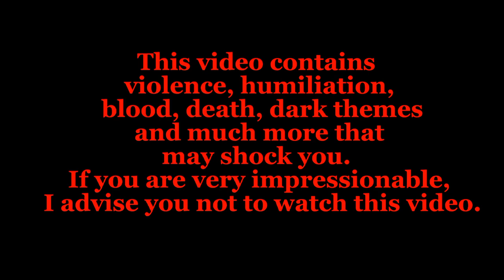🩸FOR THE DEPARTED 🩸complete Smudge AU Warriors MULTI ANIMATORS PROJECT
it's an au about Smudge! When he wants to go visit Fireheart, unfortunately, he is accompanied by a Tigerclaw that does not tolerate for Kittypet. He orders Fireheart to hit Smudge, and he hurts his eye.Smudge runs away to the barn, where he later meets the Ravenpaw. They decide to create their own clan and take revenge.

Did Bone end up in StarClan?

-no, he did not believe in StarClan and was not a Clan cat, so he, like Scourge, did not get anywhere.

Why did Ravenpaw decide to become the leader of the BloodClan?

-He wanted to become stronger than Tigerclaw, he never had anything against about fireheart, which is why he thought about it.

Can I use this AU for my projects?

-Of course! Just put me in the description of your video, I will be very happy to see what you did!

who are the design artists?

-Smudge and Tigerclaw-DOMICAT
Fireheart-Lubava show
Graystripe-zAngroFox
Some backgrounds by DariyaDog!
ALL OTHERS BY ME!

Song-For the departed by Shayfer James

If you want to help me in my next project with any drawing skill

PARTICIPANTS-

1-x3na
2-zAngroFox
3-zAngroFox
4-Arbi_chop
5-Strawberry_borschick
6-DOMICAT
7-Lundi
8-Catladasuper
9-Catladasuper
10-Icekers_moment
11-Lain !
12-Lain !
13-Kenshi_qwq
14-Isuzami~
15-Arbi_chop
16-lucii
17-zAngroFox
18-Isuzami~
19-Lain !
20-Brokenlightcat
21-Sand cat